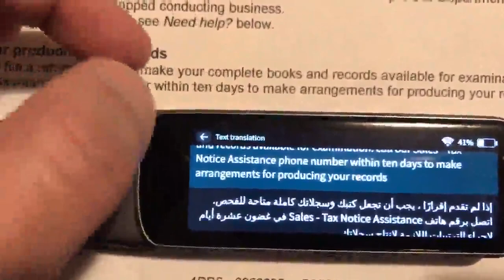China Translator Pen T02 English Arabic